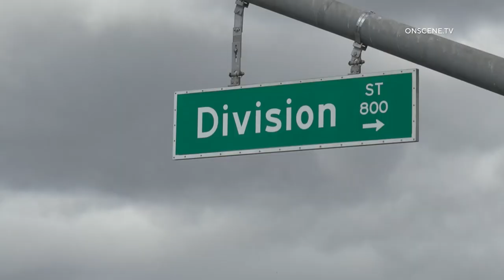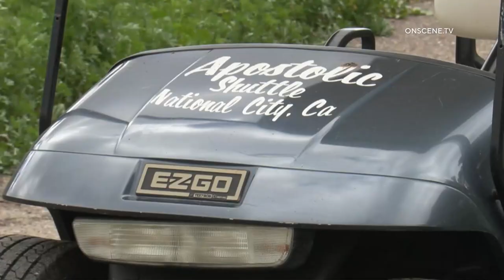National City: Officer Involved Crash 02262023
LOCATION: Highland Ave & Division St
CITY: National City
DETAILS:

In the early morning, a white male stole a Golf Cart from the Apostolic Church at 125 N. Palm Ave. A person called the church and the Police, stating that they saw a strange male at a grocery store driving away in the golf cart.

Officers found the stolen golf cart, and attempted to stop the suspect, but he kept going. There was a short pursuit. The suspect left the roadway and entered a bike path next to El Toyon School at 2000 Division St. and hopped the fence onto the school grounds.

Officers started to respond to the school for a perimeter to catch the suspect. As an NCPD Sgt was responding to the scene, he was running code (lights and siren) and entered the intersection of Highland Ave and Division St., heading east on Division St.

The male driver of the red car was northbound on Highland Ave, entered the intersection, and hit the sergeant's Police vehicle. Neither the Sgt nor the civilian were injured in the crash.

We asked the civilian if he heard the police officer's siren, and he said yes, but he had a "Green" light and didn't see the officer's car until it was too late.
The suspect was able to elude the officers and escape. The golf cart was returned to the Church.